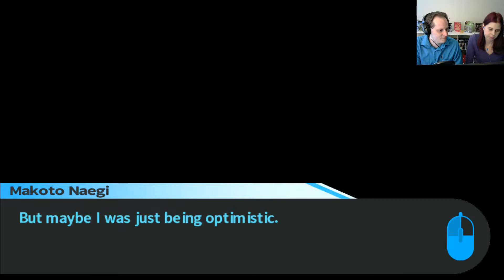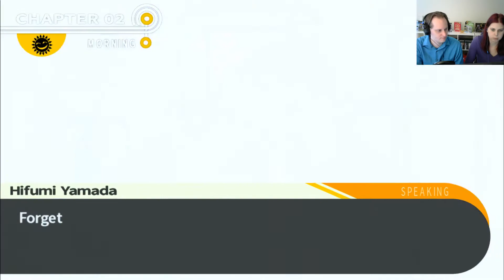Matrik & Lizo Play: Danganronpa THH Part 20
The bloodlust of Genocide Jack